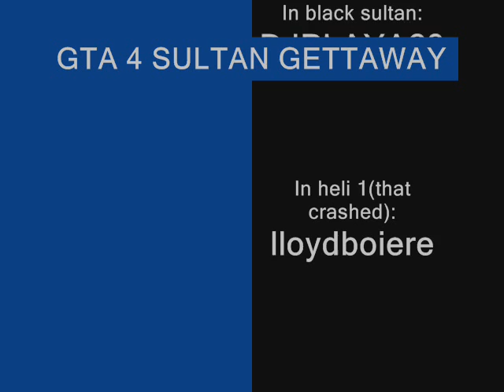GTA 4 SULTAN GETTAWAY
CHEERS GUYS!

 PLAYERS:
 IN WHITE SULTAN: DJ-DAMI

IN BLACK SULTAN: DJPLAYA23

IN HELI 1 (that crashed): lloydeboiere

IN HELI 2 (that sat there at beginning of journey): Skeloton